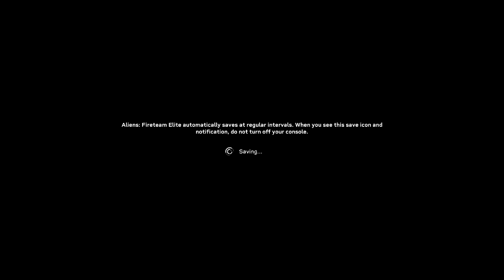Frantic Alien Shooting FUN! (Aliens Fireteam Elite)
Jumping into Aliens Fireteam and shooting some bugs!

Timeline: